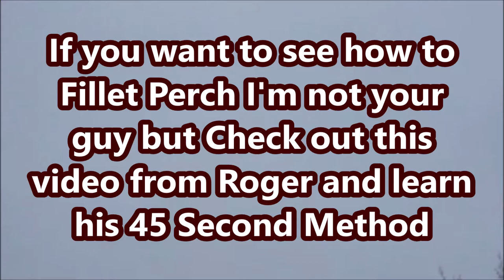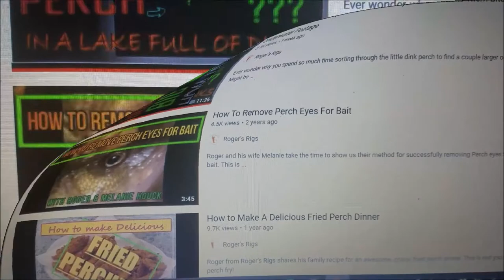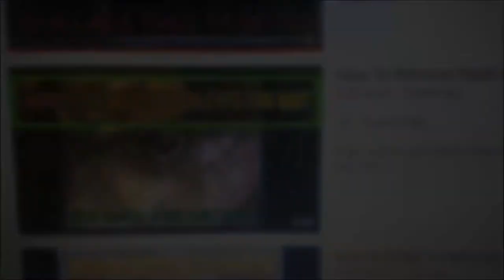2021 a Perch Odyssey, Catch & Cook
After spending an awesome day fishing with fellow YouTuber Roger Houch from Roger's Rigs on Lake George in NY, it's time to Fillet up some perch and cook em up. Simple and delicious.  If you wanna see how Roger fillets a perch in about 45 seconds check out this video link. The man is a master.
Be sure to Watch Roger's version of our day, it Premiers Friday 3/5 @ 8:30 PM Eastern.